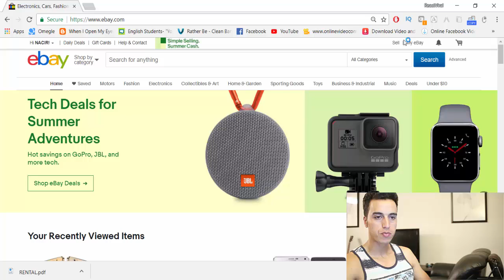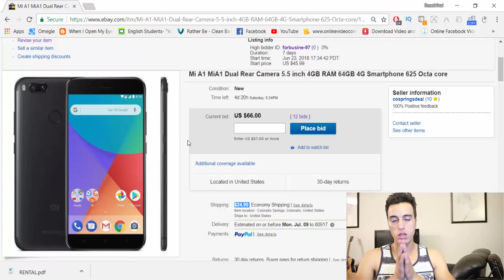12 أمريكي كيدبز على المنتوج ديالي في Ebay 66دولار + 24.99 تجارة الإلكترونية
كيف حققت 25 دولار بطريقة  Auction Call  |  تجارة الإلكترونية Amazon & Ebay
كيف تحقق مبيعة على إيباي بسرعة البرق |  تجارة الإلكترونية Amazon & Ebay
المنتجات الأكثر مبيعاً على الإنترنت | حققت منها أكثر من 200 دولار في شهر الأول
أفضل موقع لشراء منتجات وبيعها في موقع أمازون أو إيباي
مجال سيمو لايف | المنتوج الذهبي في إباي أو أمازون ـ  معلومات مهمة ستساعدك في البدأ مجال التجارة الإلكترونية
في هدا الفيديو سوف أشارك معكم منتوجات تحقق ألاف دولارت شهريا في مجال التجارة الإلكترونية على إبي أو أمازون :
مجال سيمو لايف | ها فاش كنحقق أكثر من 2000 دولار شهريا ـ إبدأ ب0 دولار
* لا تنسى أن تشترك معنا في حسابي على الانستكرام